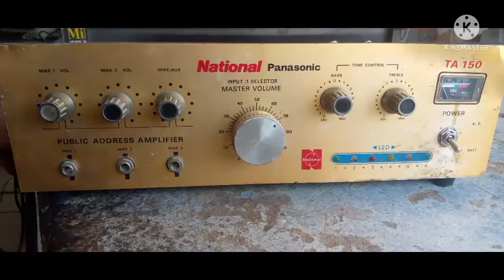How to Repair Mosque Amplifier step by step all Voltage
AOA welcome to kashi Electronics and Repairing today upload the video on amplifier you know amplifier using in holy mosque church gurdwara mandar and specially our mahafil so amplifier is very common require sound and amp is many time short many time amp is on but no sound many times burn fusibility so very common but major issue in this machine but Kashi Electronics and Repairing solve all problem and guide how to work amplifier power supply step by step so please watch subscribe and share my channel because its for you and specially this video watch till end and last very humble request please watch and subscribe my channel thanks...